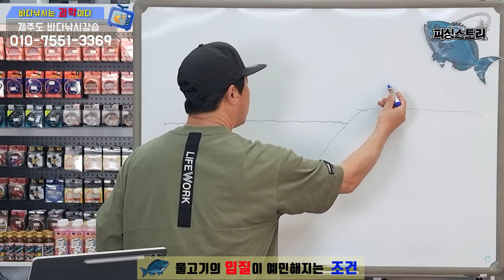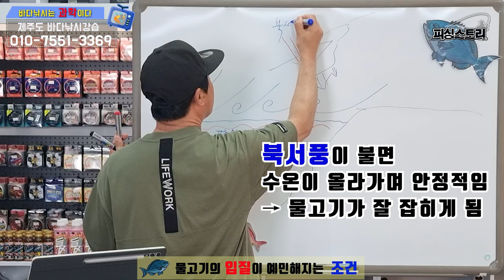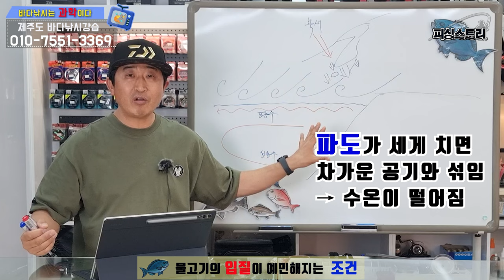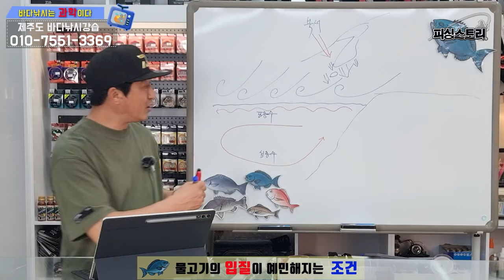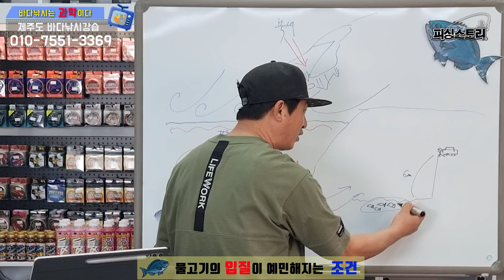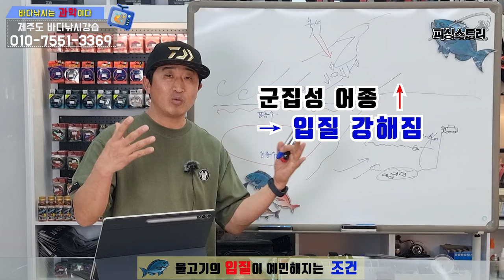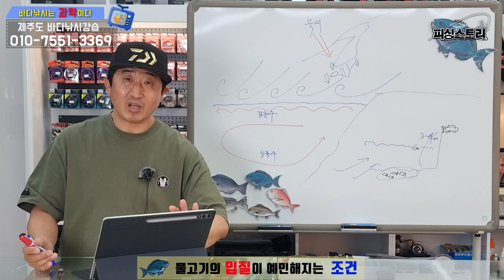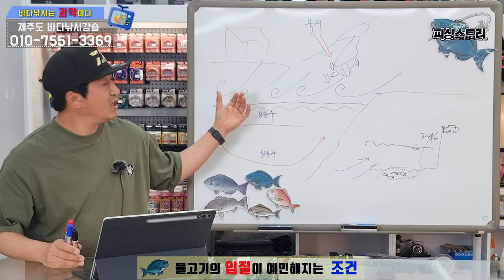[낚시는 과학이다] 물고기의 입질이 예민해지는 조건